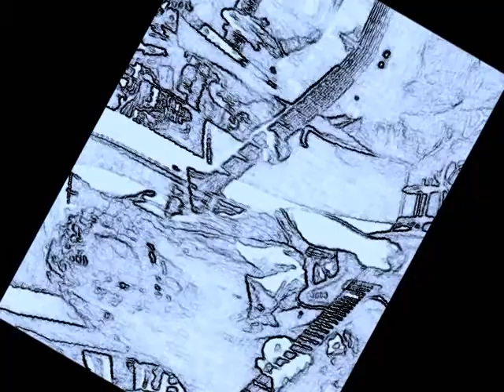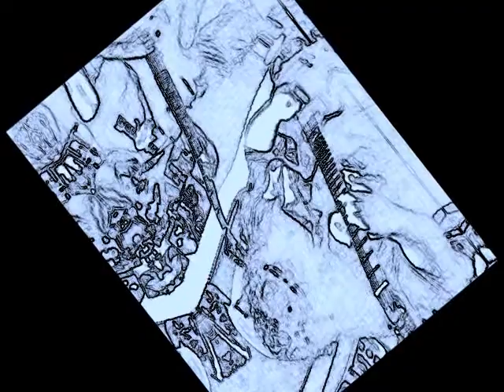Roland GR-55 & RC-300 Loop Station w/Godin LGXT - "RiverOfGods"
RoomforConfusion - presents our official version of RiverOfGods.

The basic difference between this version and the prior VARIANT upload, is that the Bass, Rhythm back-track & lead guitar tracks are in the intended proportions, number of instruments & with the right person playing the Bass guitar lines :-)

Cheers!

Equipment used:
Laptop PC
Roland GR-55 Guitar Synthesizer
Godin LGXT w/Cognac burst finish (is to guitars as The Light-Saber is to swords)
(2) Line 6 Spider IV 30W combos w/Foot Controller/wah
Windows XP Movie Maker live capture method for recording
Audio Capture via M-Audio Mobile Pre
Video Capture via USB El-Cheap-O Eyeball Cam
Zoom R16 (as mixer upstream of the RC-300)
7-String Schecter C-7FR Hellraiser guitar

Equipment Chain: Instruments to Zoom R16, Zoom R16 to Boss RC-300, RC-300 to M-Audio Mobile Pre (laptop) w/Mobile Pre headphone monitor to Room PA